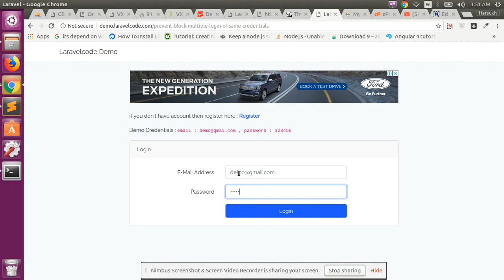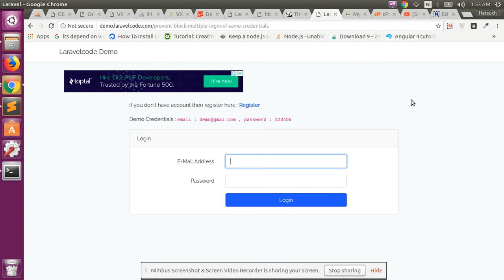Laravel 5.6 - Prevent Block Multiple Login Of Same Credentials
in this tutorials we share with you how to prevent block multiple login of same credentials in laravel application using laravel session token key and google firebase.